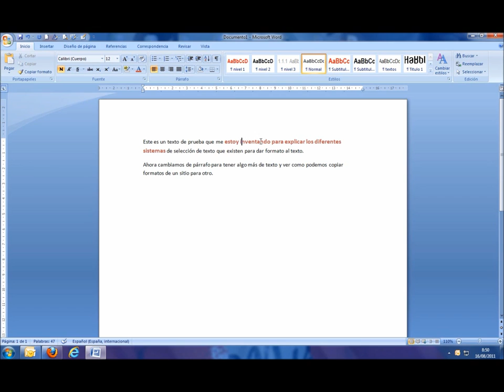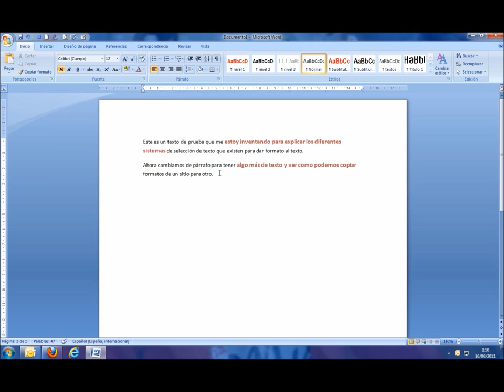Vídeo Tutorial - Cómo seleccionar el texto mediante el uso del ratón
Aprende los trucos para seleccionar el texto con el ratón y emitir órdenes que sólo afecten a dicho texto seleccionado. Selección de líneas, párrafos, páginas…¡Descubre las posibilidades y haz eficaz tu trabajo!